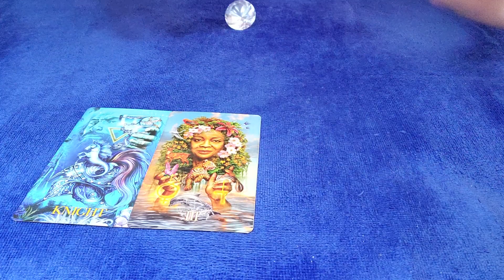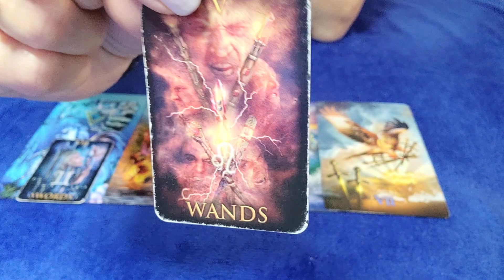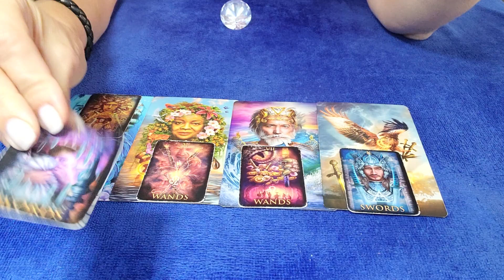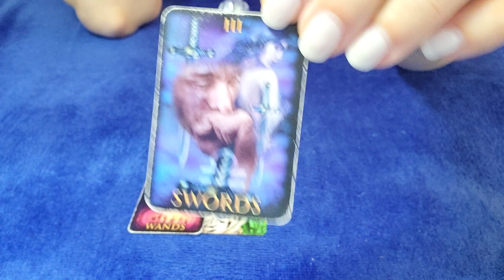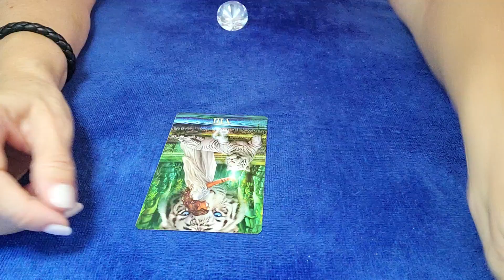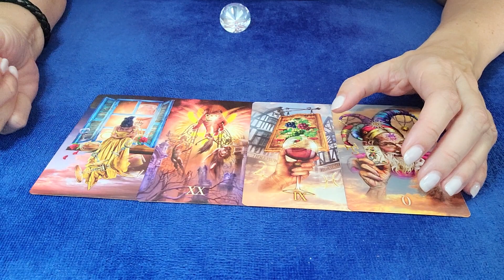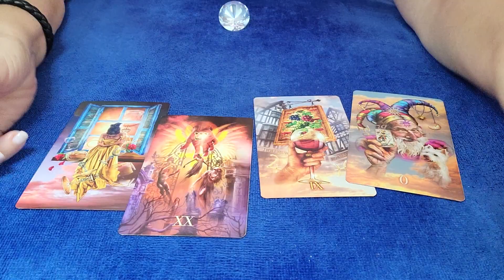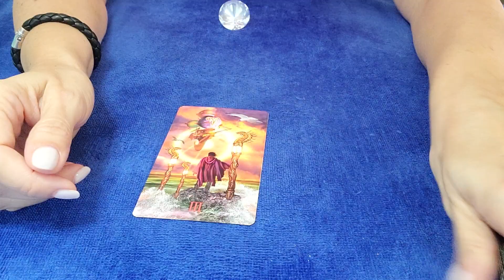GEMINI - THEY'RE IN A PANIC! 💘 ⚖ 🤔 JANUARY 2023